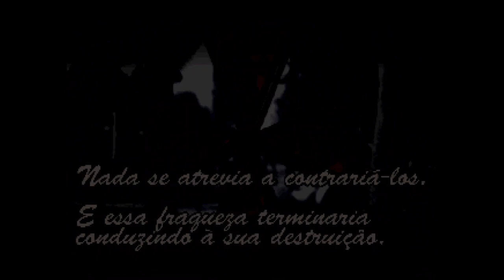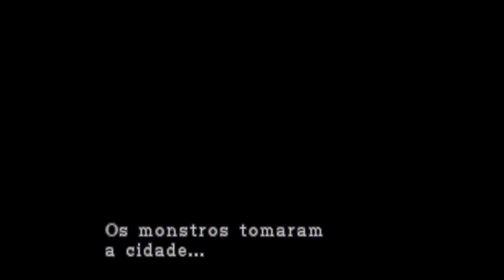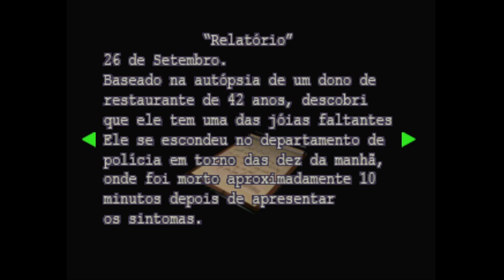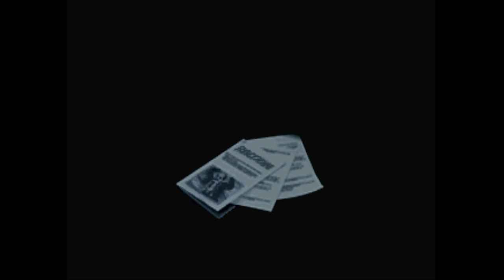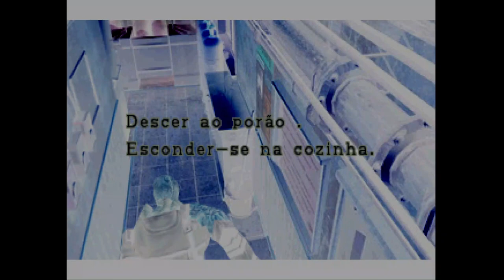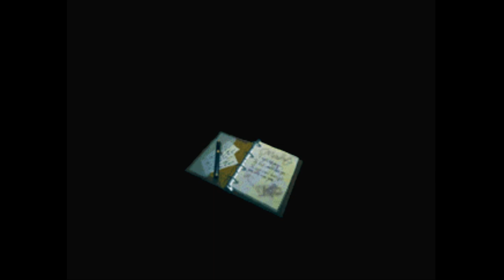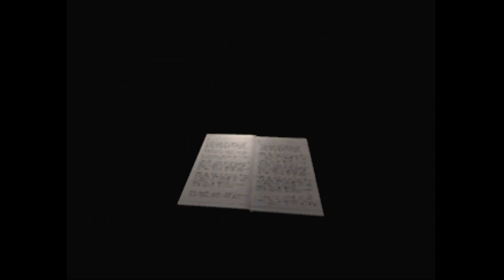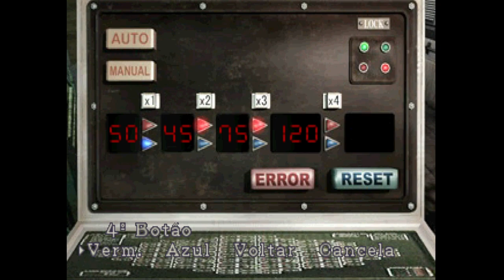Resident Evil Nemesis | Traduzido Pt Br | Homenagem a 28 de Setembro | pt.1 | Sem comentários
Resident Evil Nemesis, jogando no Hard, sem comentários
Todas as falas e arquivos traduzido para Português (BR)
Em comemoração ao fatídico 28 de Setembro, data que a fuga de Jill e o fim de Raccoon City começaram.
Parte 1